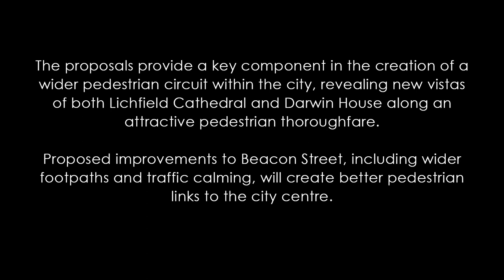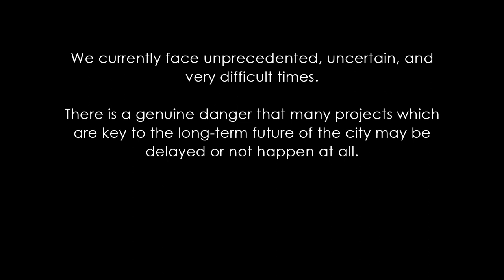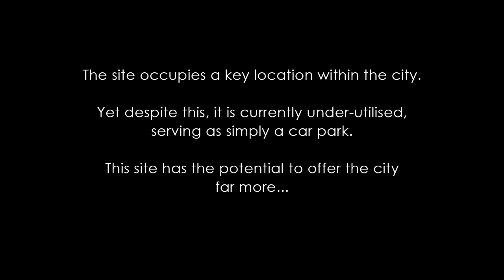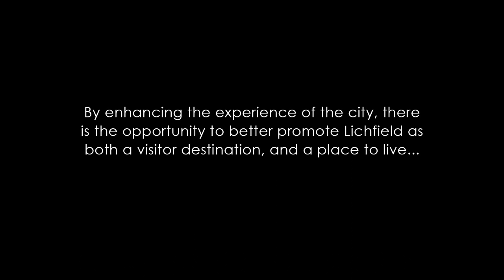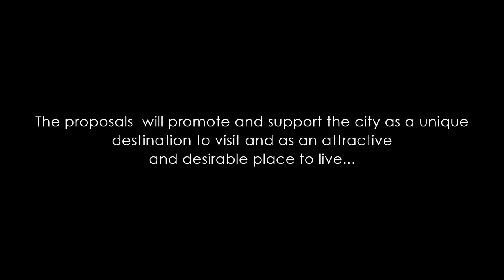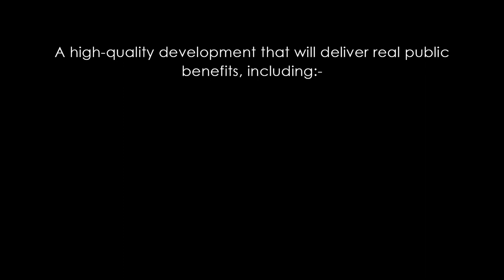1 Beacon Street Proposed Development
Introduction to our proposed scheme at 1 Beacon Street, Lichfield.